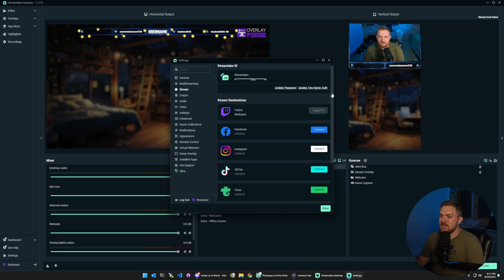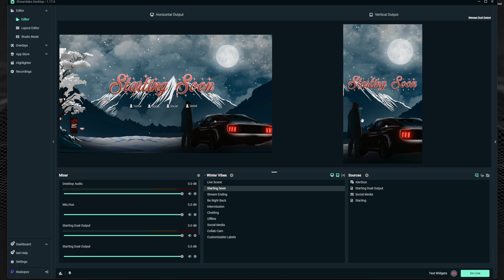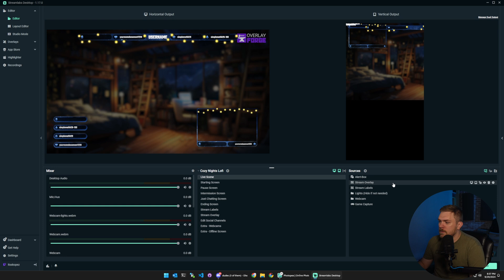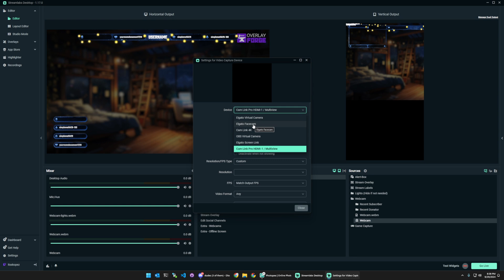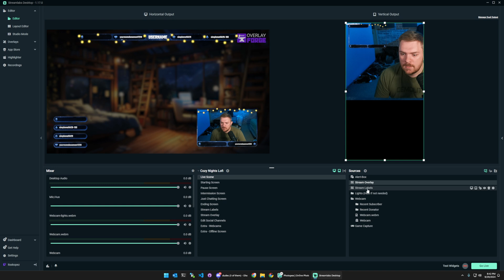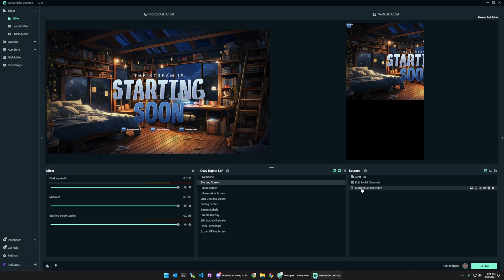Streamlabs Dual Output Streaming: Everything You NEED To Know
0:00 Quick Preview
0:50 Enable Dual Output
2:03 Link Platforms
2:40 Grabbing a Overlay Template
3:18 Interface Layout and Tools
4:55 Configuring for Horizontal Streaming
6:05 Configuring for Vertical Streaming
8:48 Go Live Settings
How To Tech earns commission on some linked products.